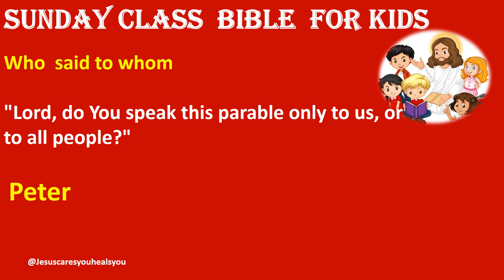"Lord, do You speak this parable only to us, or to all people?"/Jesus caresyou heals you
#"Lord, do You speak this parable only to us, or to all people?"

Biblestory
todaybibleverse in tamil
Bible quiz